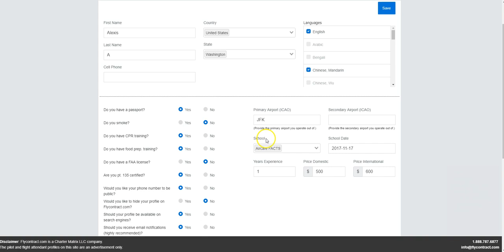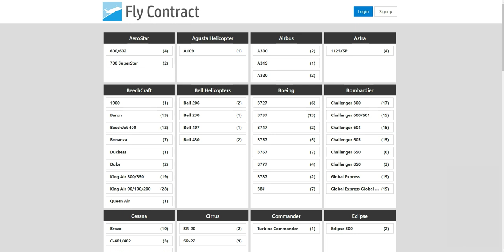Contract Corporate Pilots and Contract Flight Attendants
Flycontract.com is world’s largest contract pilot and contract flight attendant directory. It has also become known as a corporate pilot and corporate flight attendant directory as well as a networking site. Aviation employers can locate corporate pilots, flight attendants, and filter resumes!